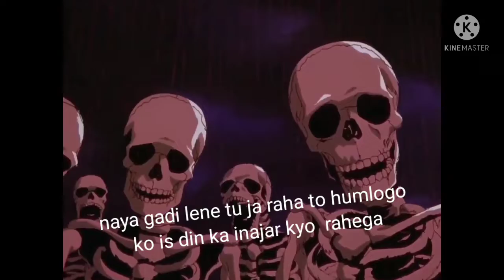skeleton roasting @lokesh gamer | shubh skeleton